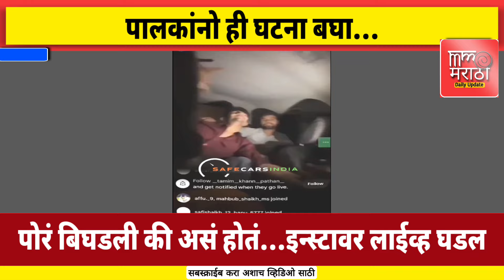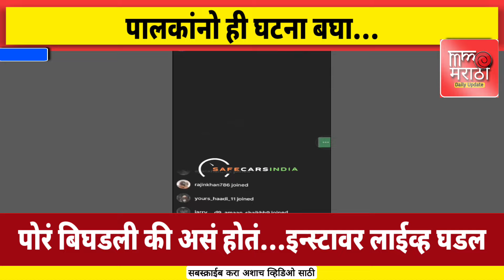पोरं बिघडली की अस होत...इन्स्टा वर लाईव्ह घडलं असं MM Marathi News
News Related Topic 👇

Mm marathi news
marathi solapur
marathi news today live
news 50
marathi news today fast
 news thakre news tv live
marathi news today live tv
marathi news trailer
tv9 marathi news live
Maharashtra news

❇️धन्यवाद
शेतकऱ्यांना कायम सपोर्ट 🌾🌾